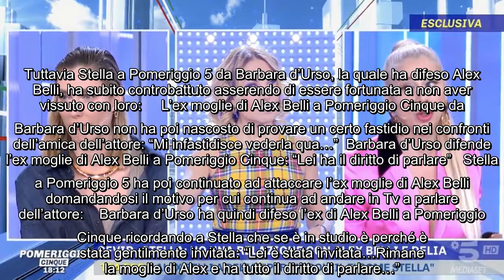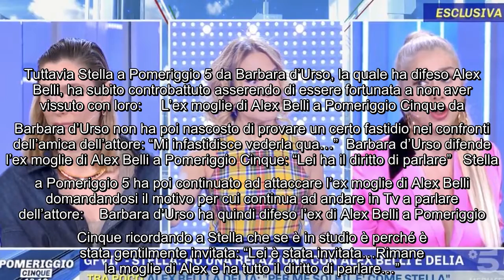Alex Belli, la sua ex moglie attaccata da Stella a Pomeriggio Cinque L’ha sfruttato” E' terminata